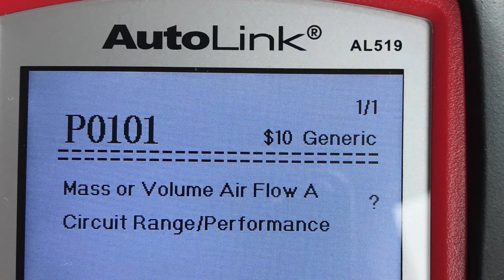P0101 Engine Code? Here’s What It Really Means and How to Fix It!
In this video, Jake takes an in-depth look at engine fault code P0101, which indicates a problem with the Mass Air Flow (MAF) sensor circuit, specifically a performance or range issue. This code means the airflow signal received by the engine’s computer is outside the expected range based on throttle position and RPM. He explains what the P0101 code actually means, what typically causes it, and the symptoms that drivers may notice when this code appears. You’ll also learn how to properly diagnose and fix the issue—whether it involves cleaning or replacing the MAF sensor, checking for vacuum or intake leaks, or inspecting electrical connections. If you're dealing with rough idle, poor fuel economy, or a check engine light related to airflow, this video walks you through everything you need to know about addressing code P0101.

8020 Automotive owns and operates a portfolio of content websites and eCommerce stores in the Automotive industry. We provide over a million monthly readers with high-quality automotive content, focused predominantly on technical and performance modification guides.
00:13 – What Does a P0101 Engine Code Mean?
01:36  – What is a Mass Air Flow Sensor? (MAF Sensor)
02:14 – Signs & Symptoms of a P0101 Fault Code
03:41 – How to Diagnose & Fix DTC P0101
04:54 – Other Causes of P0101 Engine Code